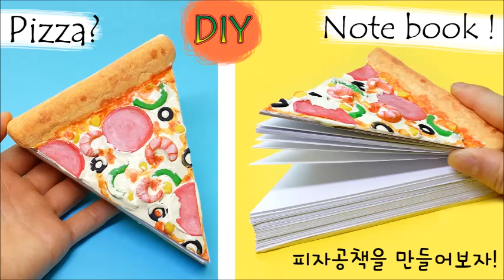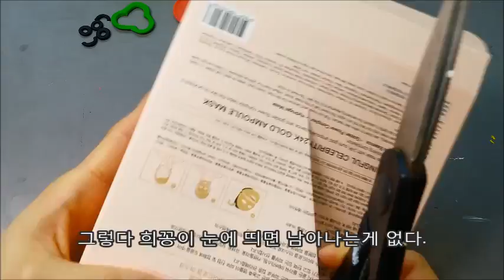[DIY Pizza note book] 피자가 아니다!! 피자 공책을 만들어 봅시다.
포장 박스와 점토를 이용해 피자모양 공책을
만들어 봅시다.